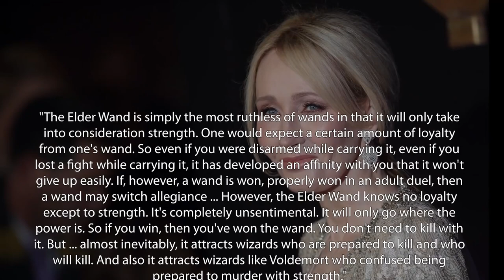¿Cómo Consiguió Dumbledore la Varita de Saúco? – Harry Potter Explicado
Sí, venció a Grindelwald. Pero... ¿no debía matarlo?

¡Travesura realizada!